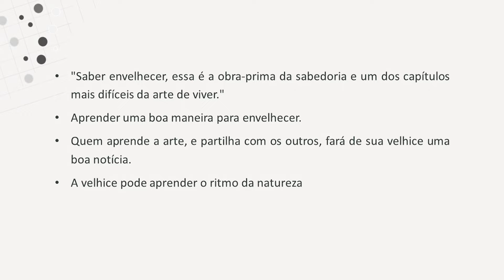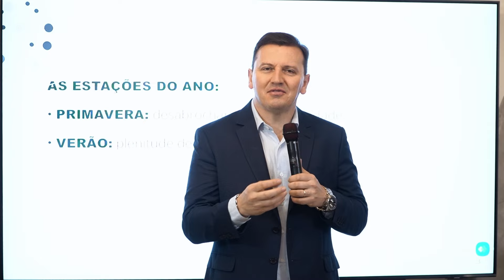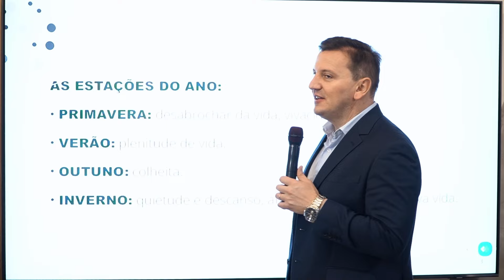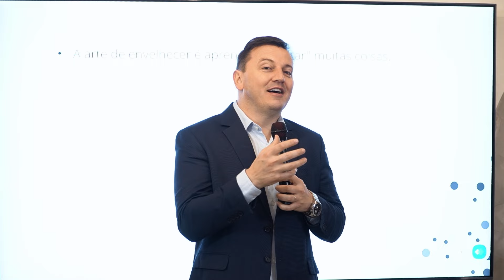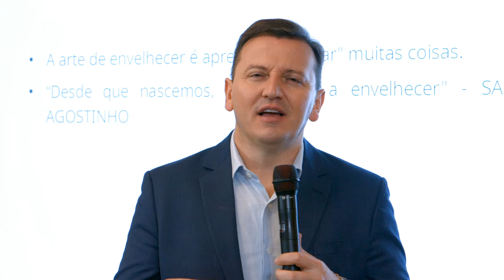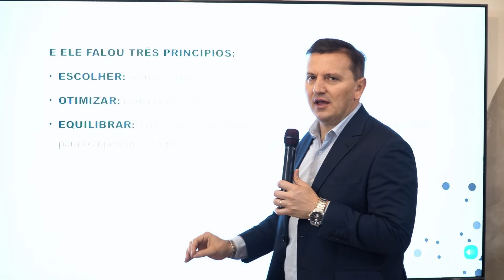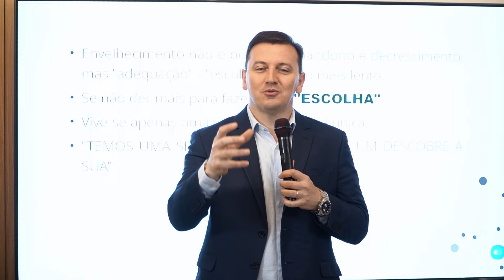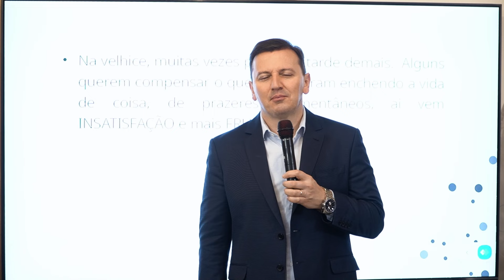Padre Ezequiel - VIVER BEM PARA ENVELHECER BEM - Parte 2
💫A vida, como a natureza, nos apresenta diferentes fases. E a velhice, muitas vezes é vista como uma fase sem esperancas, mas ela pode tornar-se um período rico em experiências, sabedoria e aprendizados. É possivel ressignificar essa etapa, transformando-a em uma jornada de propósito e bem-estar.
💫Muitos enfrentam a velhice com desafios como a solidão, medos, angustias, mas juntos podemos mudar essa realidade. Junte-se a nós e embarque em uma jornada de transformação!  Vamos envelhecer bem, com alegria e propósito!
Em breve, a terceira parte do vídeo.